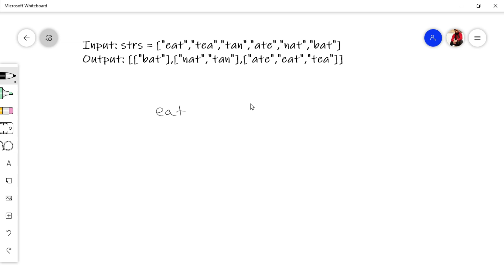#49. Group Anagrams | LEETCODE | C++ | HASHING | SDE SHEET